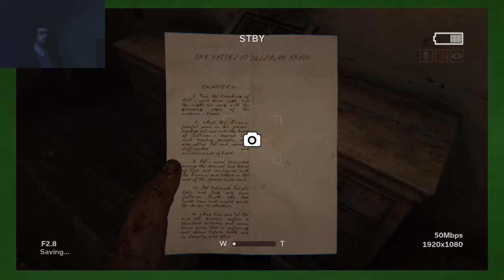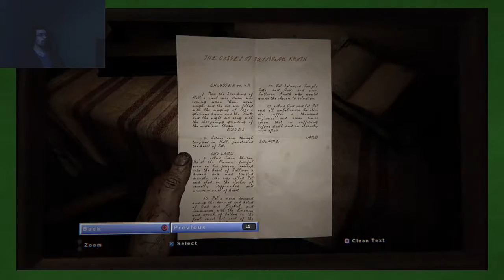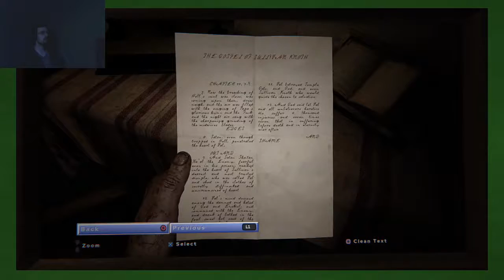Outlast 2: Stuck by Stupid! - Part 2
We continue our journey, and I get stuck by myself!

Title: Outlast 2
Developer: Red Barrel Studios
System: PlayStation 4